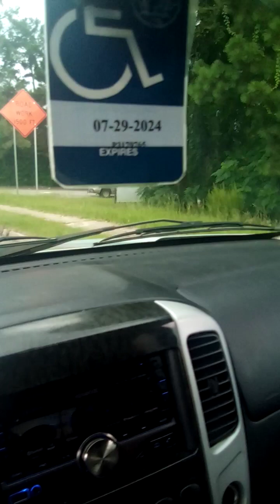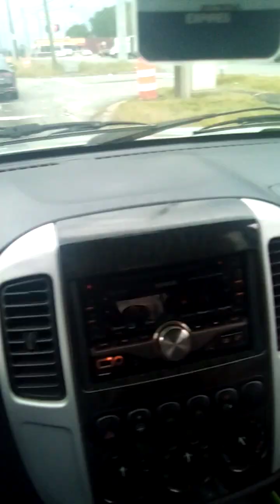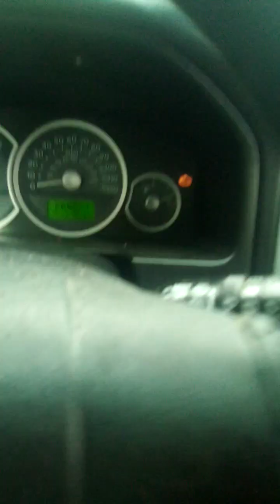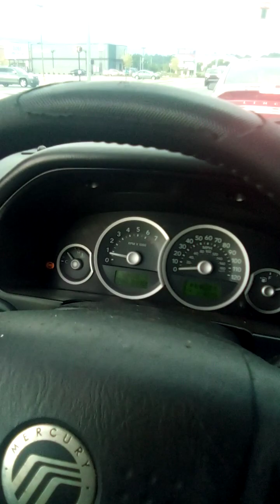everything's fake with a secret behind it 💎💎💎💎💎💯